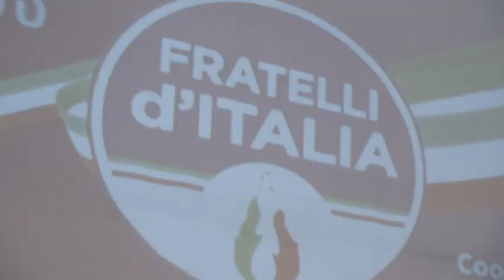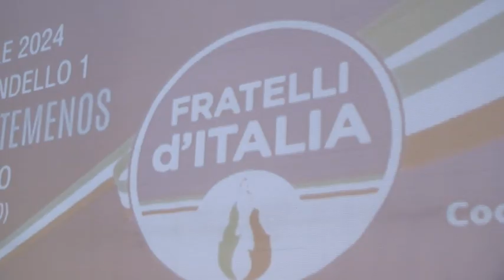Agrigento, conferenza programmatica provinciale Fdi [STUDIO 98]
E ora vi proponiamo altre interviste realizzate nel corso della conferenza programmatica provinciale organizzata da Fratelli d'Italia ad Agrigento.